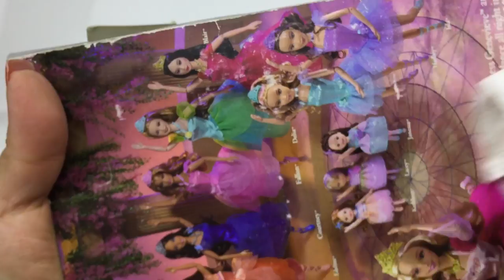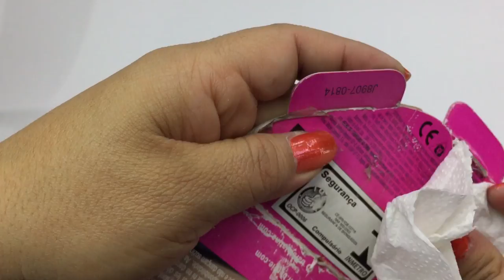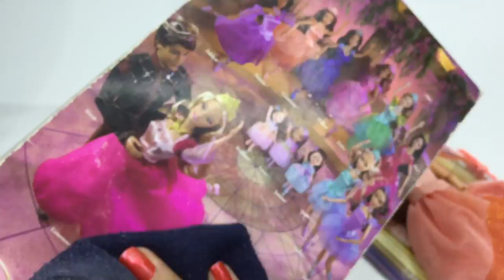como limpiar una caja de juguete Cuidando tus juguetes #2 ★ juegos juguetes y coleccionables ★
Abi nos enseña como limpiar una caja de juguete Cuidando tus juguetes